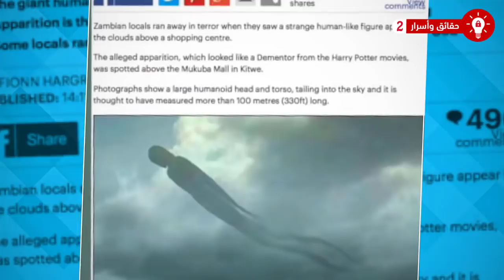5 ظواهر مخيفة في السماء لم يستطع احد تفسيرها !!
5 ظواهر مخيفة في السماء لم يستطع احد تفسيرها .. من المعروف أن عالمنا يحدث به الكثير من الاشياء الغريبة والعجيبة التي تصيب الكل بالدهشة والذهول وتجعلهم غير قادرين على تفسير هذه الاشياء. ونحن هنا اليوم في هذا الفيديو سوف نعرض عليكم بعض من هذه الظواهر الغريبة التي حدثت في عالمنا وتم تصويرها على الكاميرات.